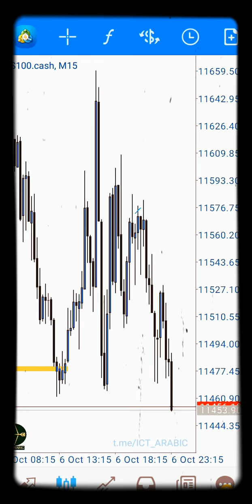US100 scalping in very hard conditions "NFP"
نثق ونتداول مع شركة رويال المرخصة في لبنان والخارج الرابط سكالبنج وسط ظروف صعبة جدا